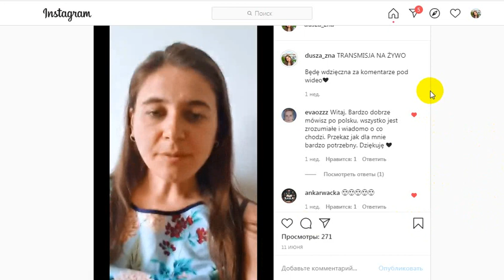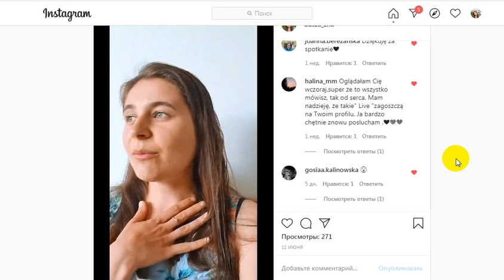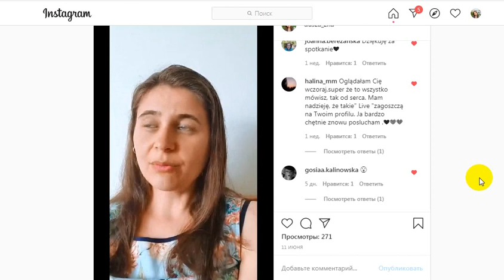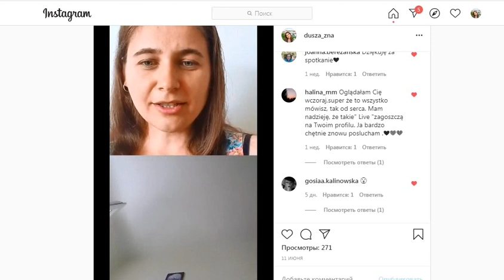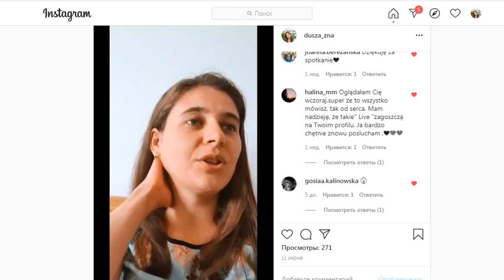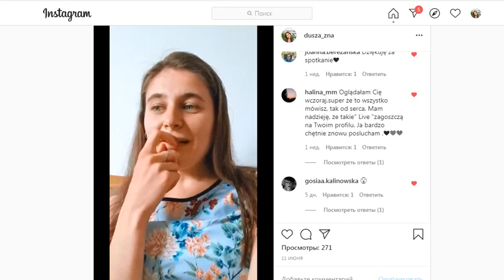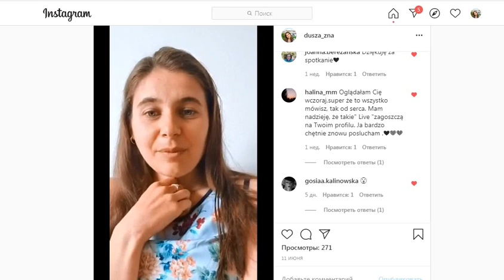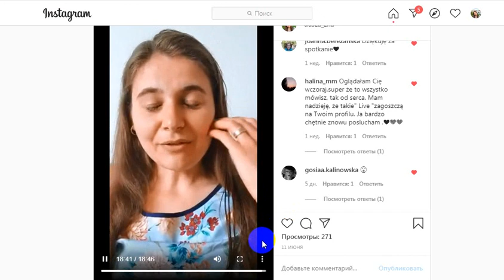JAK SZUKAŁAM SIEBIE